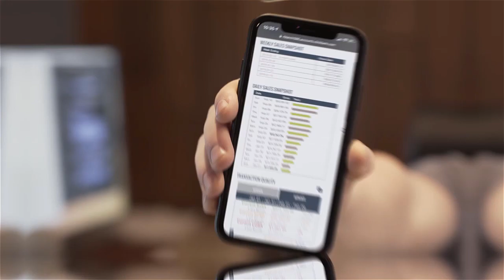How to make $1000 per day online for newbies with clickbank + Robby Blanchard's training for newbies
In this video my boy Robby Blanchard introduces you to the amazing world of Affliliate Marketing. If you have ever wanted to learn how to make a great income online without creating a product and without having to offer customer support, then this is probably the best way to go. Of course you will still need to work but the reward can be huge!  Robby shows you how to make $1000 per day on his free webinar at:

John is also one of the top Clickbank boys!

If you need an Auto Responder System that will capture leads and build a list for you, then make sure to check out this one I found that is completely free at:

On this channel we have tutorials for getting started with Wordpress and more advanced Wordpress setup like making Wordpress ecommerce stores and using and configuring plugins like Elementor Pro, Divi, Beaver Builder, WP Bakery and Visual Composer. We also have videos about using and selecting themes.  Other advanced topics are covered using CSS, HTML, PHP and Javascript.

To get setup with Wordpress, you will need Wordpress hosting for you site and also a domain name. There are many hosting companies you can use and I have videos comparing several top hosting companies and how to get a good domain for you site. Many of the Wordpress plugins are free but most offer a paid version for more functionality.  I use a mix of free and paid plugins for my Wordpress sites.  For my ecommerce Wordpress site I use the Flatsome theme since it has a few things I like that make building a Wordpress ecommmerce site easy. Make sure to follow and click the notification bell to get updates of all my new videos since I will keep adding more on a regular basis to help you on your Wordpress journey!

live, news, technical analysis, today, trading, chart, crash, dump, pumping, scalping, scalp, swing trade, day trade, beginners, bulls, bears, bullish, bearish